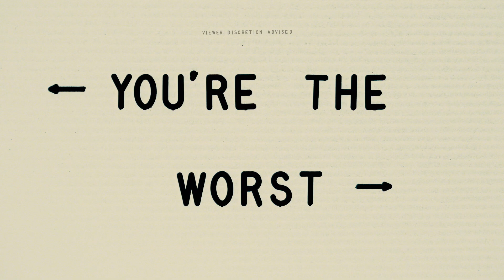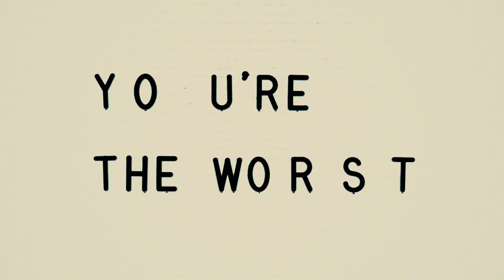You're the Worst Season 5 Featurette | 'Saying Goodbye' | Rotten Tomatoes TV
Check out the new You're the Worst Season 5 Trailer starring Chris Geere!

US Air Date: January 9, 2019
Starring: Chris Geere, Aya Cash, Kether Donohue
Network: FXX
Synopsis: Two anti-relationship people find themselves in a relationship together.